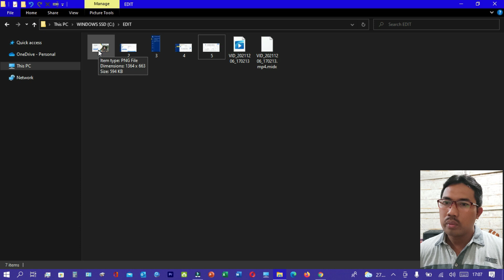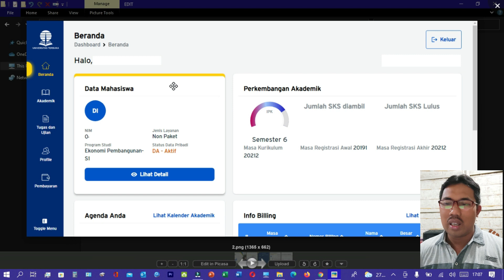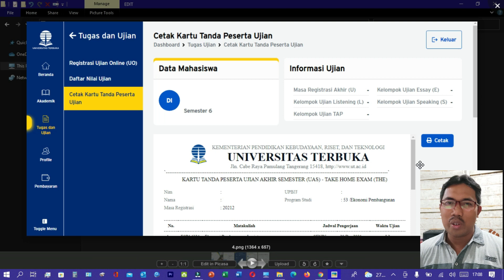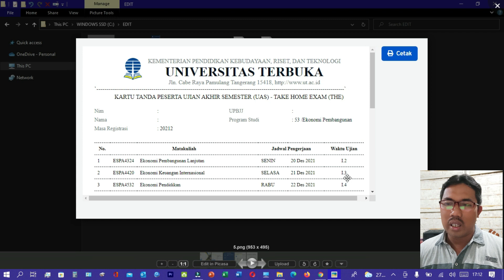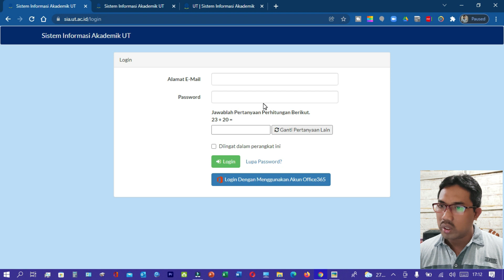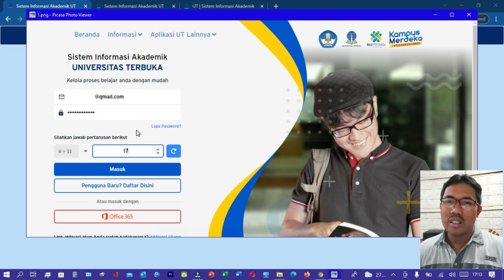CARA TERBARU 2021.2 | CARA CETAK KTPU UAS THE 2021 | Ada yang beda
Video ini berisi CARA TERBARU 2021, yaitu CARA CETAK KTPU UAS THE 2021.2. Gampang banget kog. Semoga bermanfaat ya.

00:00 Pembukaan.
01:14 Cara cetak KTPU UAS THE 2021.2
07:20 Membaca dan memahami KTPU UAS THE.
09:53 Solusi yang tidak bisa login SIA terbaru.